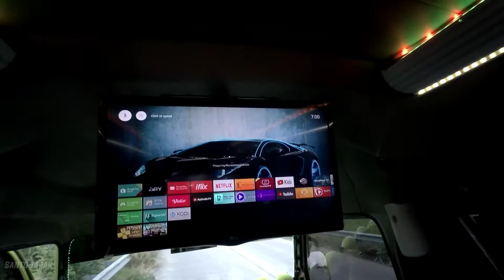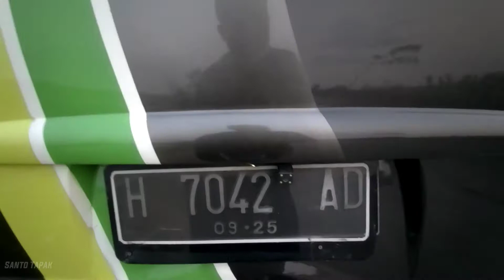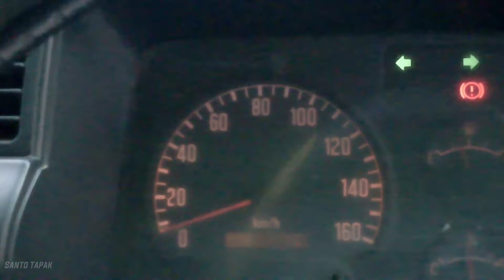Di jual Isuzu NKR short 2009 karoseri RS Harga nego sampe jadi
Di jual isuzu elf nkr55 short karoseri Rs harga nego sampe jadi

Call
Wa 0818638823